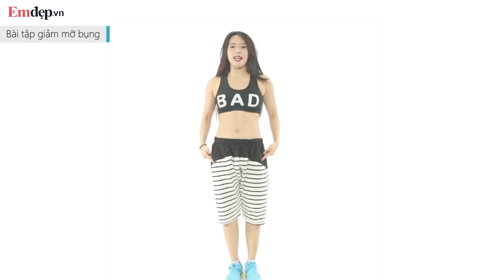Điệu nhảy giảm mỡ bụng | Hana Giang Anh | Workout #18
CS1: tầng 3, Sport Hotel, số 99 Nguỵ Như Kon Tum, quận Thanh Xuân, Hà Nội
CS2: số 41, ngõ 21 Trương Công Giai, quận Cầu Giấy, Hà Nội
CS3: Tầng 4, 315 Bạch Mai, quận Hai Bà Trưng, Hà Nội
CS4: Lầu 4, 202, Lê Lai, phường Bến Thành, Q1, HCM
CS5: Lầu 4, 72B Lê Văn Sỹ, Q.Phú Nhuận, HCM
CS6: Lầu 3, 488A Lê Quang Định, Q Bình Thạnh, HCM